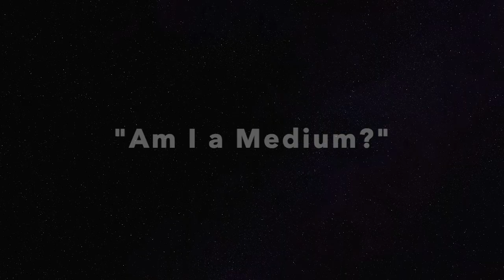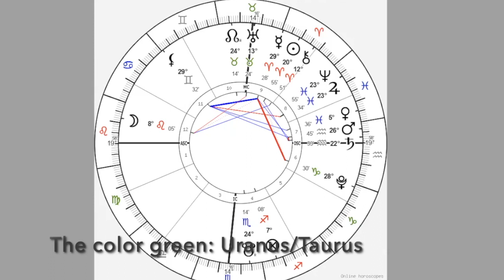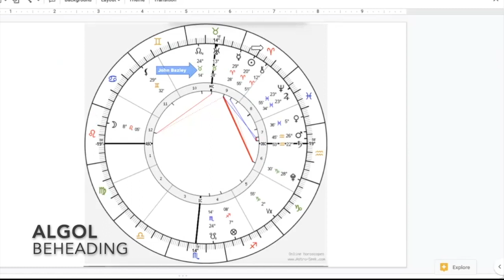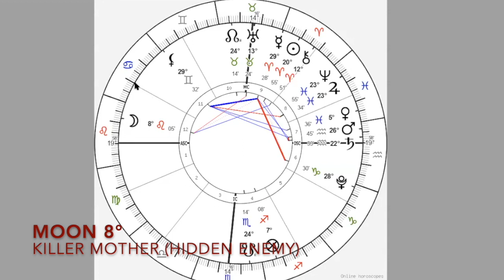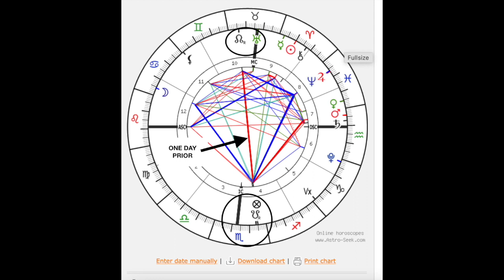Forensic Astrologer and Psychic Investigator John Bazley and the Case of the Mother and Son Murder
Host Valerie Evans talks to forensics astrologer and psychic John Bazley about how he first got started as a psychic investigator and forensic astrologer. Valerie looks at his birth chart and they discuss the crime chart of the tragic murder of Michael David Hall and the recent arrest of his alleged perpetrators. Timestamp of crime: 3 pm, 4/10/22, Pauls Valley, OK